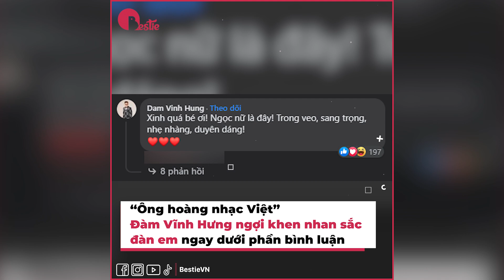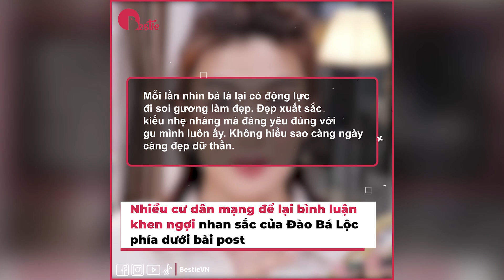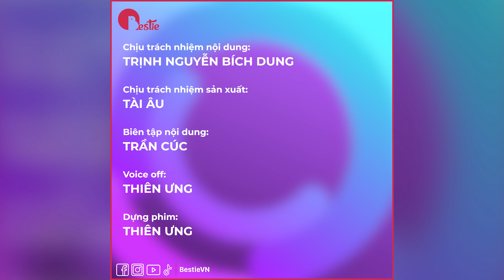Đàm Vĩnh Hưng bất ngờ gọi Đào Bá Lộc là "NGỌC NỮ", lý do là gì?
Vô cùng bất ngờ: Đàm Vĩnh Hưng vào bài đăng khen Đào Bá Lộc: "Xinh quá bé ơi, NGỌC NỮ LÀ ĐÂY" 😮
Dù khiêm tốn nhận ảnh đẹp nhờ photoshop nhưng không thể phủ nhận nhan sắc Đào Bá Lộc ngày càng thăng hạng phải không nào?

Hãy theo dõi Yan trên:
✔️Youtube Yan News :